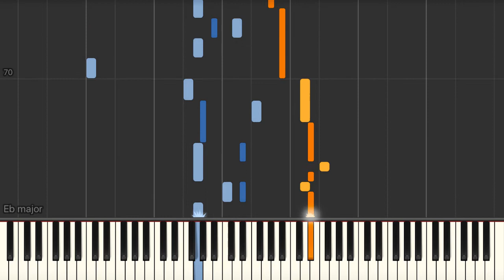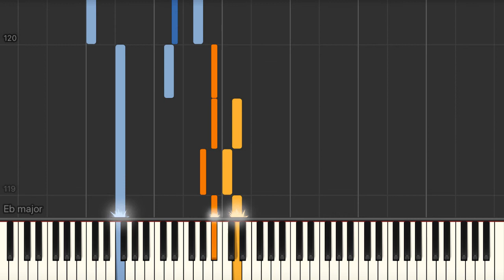Danza Española No. 2 | Oriental (Granados) - Piano tutorial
Danza Española No. 2 | Oriental (Granados) Synthesia Piano Tutorial created by My Sheet Music Transcriptions.